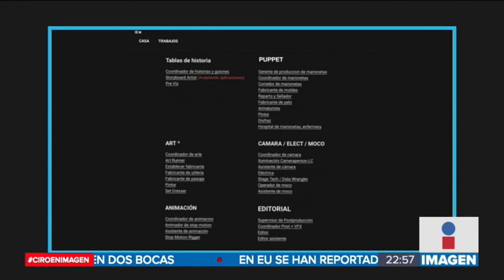Guillermo del Toro ¡te quiere en su próxima película! Si quieres participar, entra aquí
Guillermo del Toro ¡te quiere en su próxima película! Está en proceso de filmar una nueva versión de Pinocho, y necesita gente para su película. Si quieres participar, entra a esta página de internet.